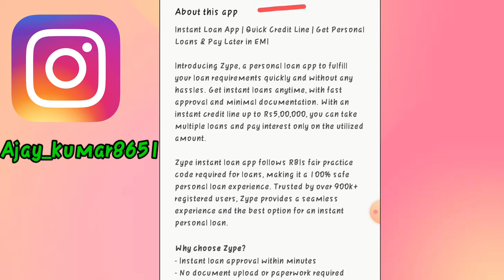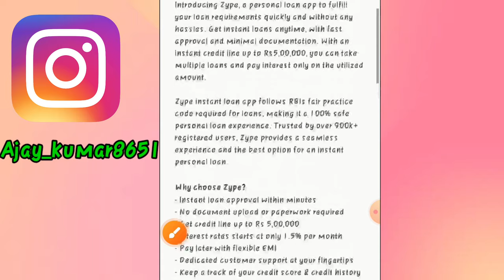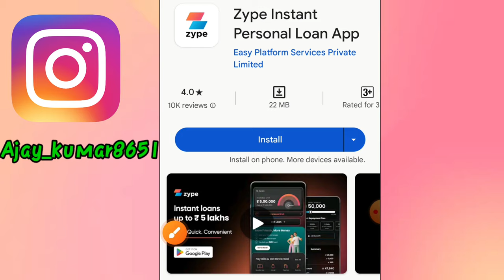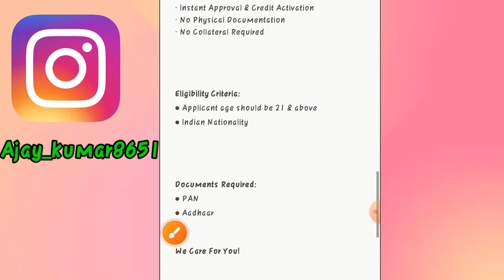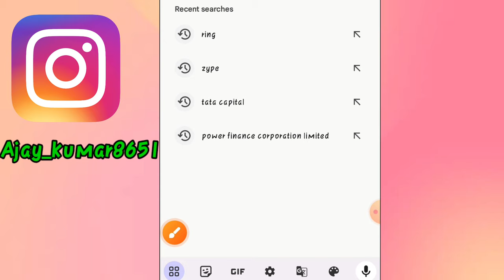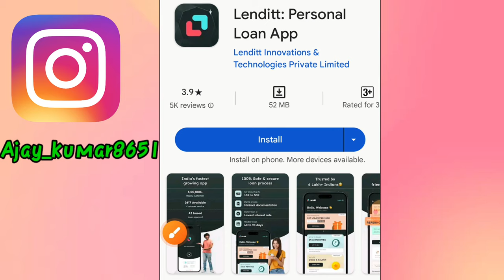100% Real top 3 loan apps in india 2023!! Top 3 loan app!! Best loan app fast approval!!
loan app
loan
loan apps
personal loan
new best loan app without income proof
new best loan app
top loan app in india
loans
technology up
technical arif
new best loan app pan card
instant personal loan app in india
top 4 instant loan app
top 4 personal loan app in india
100% real loan app
real loan app in india
instant loan app loan app
4 best loan app
101% new instant loan app without income proof
tamil best loan app
loan apps philippines
instant loan
online loan apps
utang apps
personal credit
personal finance
loan app for bad cibil
low cibil personal loan apps
best loan app with low interest
loan without pan
best 5 loan app in india
app
best
100% real best instant personal loan app
instant personal loan kaise le
vinay llb
best fast approval loan app tamil
business ideas
online trek
loan apply
sharad loot
best online loan app
ring loan app tamil
paisa udhar chaiye
paisabazaar loan
paisabazaar personal loan apply online
paytm loan tamil
flipkart loan tamil
lazy pay loan app tamil
indialends loan app tamil
paisa bazaar mein loan kaise le
stashfin loan app tamil
mpokket loan app tamil
paisabazaar se loan kaise prapt kare
paisa bazzar app se loan kaise le
paisa bazaar
low interest loan app without income proof
without document loan tamil
low interest loan tamil
instant loan tamil
paisabazaar loan kaise le
how to apply paisabazaar loan
paisa bazaar se loan kaise le
low interest personal loan app
top 5 best loan app
best real loan app
best loan app with low interest rates
low interest loan app in india
low interest personal loan
top new best loan app india
best 4 loan apps
best 4 loan app
best loan app in india 2023
l&t personal loan malayalam
tvs credit malayalam
thazhayil finance pvt ltd
how to get loan
we one malayalam
low intrest loan malayalam
job vacancies
how to
how
online business
google adwords malayalam
make money online malayalam
pasia bazaar loan apply online
paisa bazaar se personal loan kaise le
paisa bazaar se loan kaise milega
paisabazaar personal loan apply online 2023
payrupik loan tamil
low interest self employed loan tamil
best self employed loan tamil
low interest loan without any proof
best loan without income proof tamil
student loan tamil
payrupik
quick bank transfer tamil
mobile phone emi
yono sbi tamil
debitcard emi
trusted loan tamil
best low interest loan tamil
smartcoin loan tamil
sbi preapproved personal loan tamil
sbi loan tamil
instant loan with low interest tamil
googlepay loan
flipkart loan
quick loan tamil
new best loan today
instant loan app new loan app
instant loan app without income proof 2023
personal loan without income proof
top 3 best loan app
top 3 loan app
instant loan app 2023 best
dmi finnce tamil
samsung finance tamil
personal loan tamil
mabilish cash review
mabilis cash
loan app fast approval 2023 legit
slice loan app in tamil
loan app in tamil
tamil loan
fast approval loan app tamil
student loan app tamil
best student loan app tamil
10000 ka loan kaise le aadhar se
10000 ka loan kaise le
3000 tak ka loan kaise le